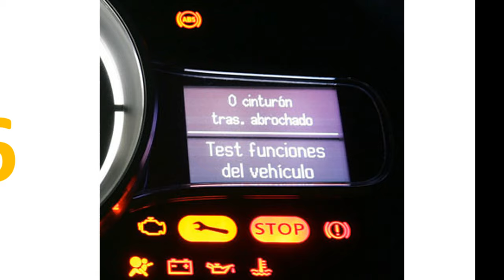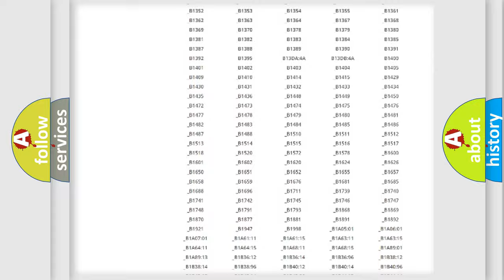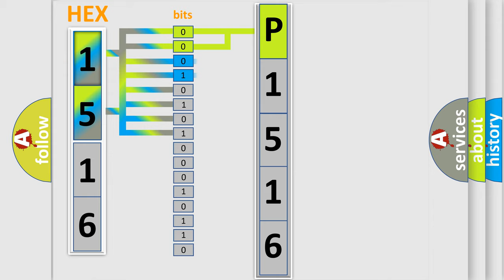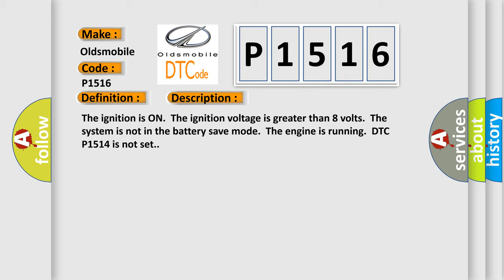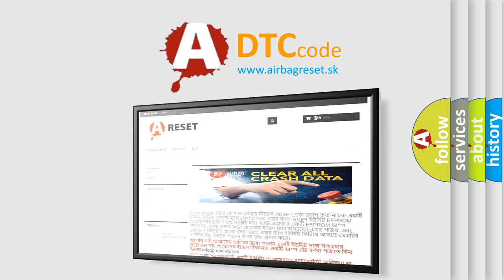DTC Oldsmobile P1516 Short Explanation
Contents:
0:21 Basic DTC analysis according to OBD2 protocol standard.
1:48 Insight into programming
2:58 A diagnostically understandable description of the Diagnostic Trouble Code
3:05 Basic error definition

Make:
Oldsmobile
Code:
P1516
Definition:
TP Sensor Position Miscalibrated
Description:
The ignition is ON.The ignition voltage is greater than 8 volts.The system is not in the battery save mode.The engine is running.DTC P1514 is not set.
Cause:
The throttle valve are spring loaded to a slightly open position.The throttle valve should be open approximately 20 percent.This is referred to as the rest position.The throttle valve should not be completely closed nor should they be open any more tha